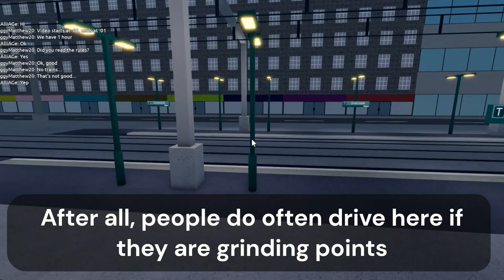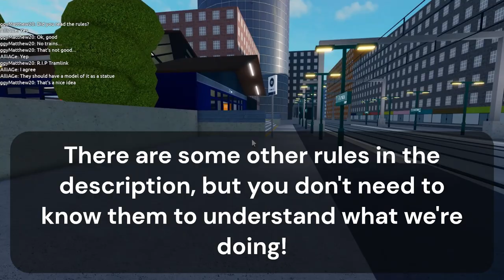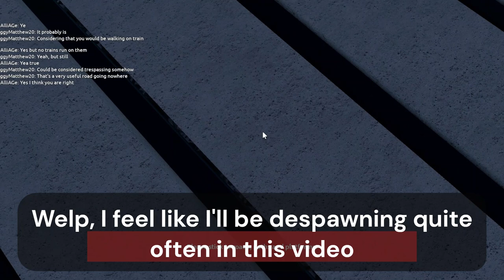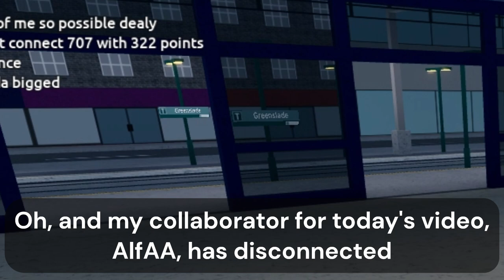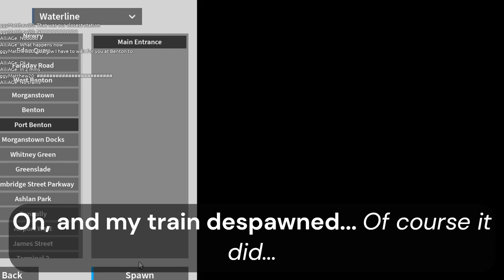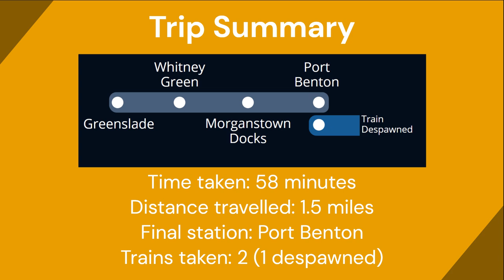How far can I get from Greenslade in 1 hour? - SCR Challenges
In this video, we tried to get as far from Greenslade in 1 hour in SCR (Also known as Stepford County Railway) in Roblox!

I have done this challenge with AlfAA
Rules:
- We can not walk from one station to another
- We can not request trains or request someone else to request a train for us
- If a train despawns, we can teleport to the nearest station
- If a collaborator gets left at a station, I have to get off at the next station and either go back to the station the collaborator is stranded in or wait for the collaborator to arrive at the station I am in
- We can not share our location with anyone in the server
- Subscribers are not allowed to help us by driving a train just for us
- We are not allowed to "server hop" on purpose (going from server to server looking for trains)
- We are not allowed to teleport between stations